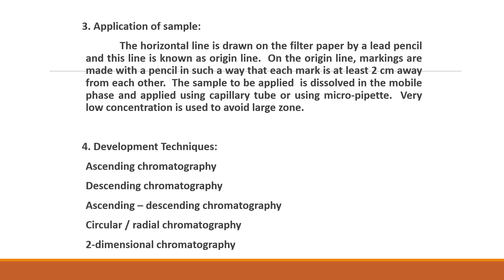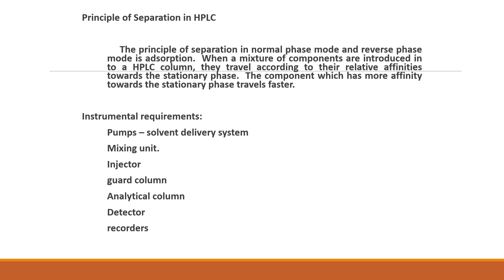CHROMATOGRAPHIC TECHNIQUES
Chromatography is the separation of a mixture into individual components using  a stationary and mobile phase.